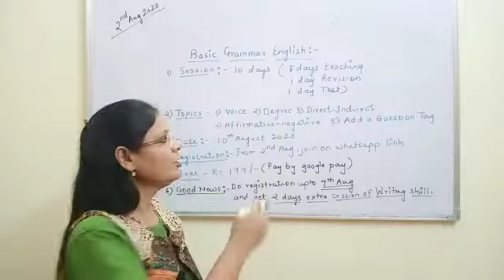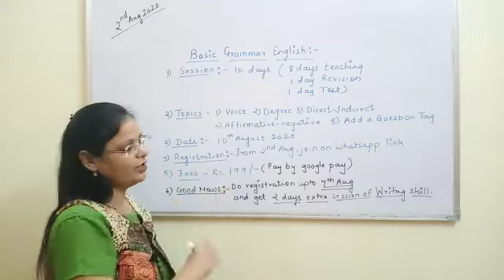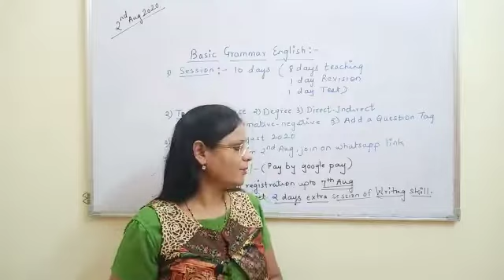Basic Grammar classes.. Admission..for sessions..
Video from Seema